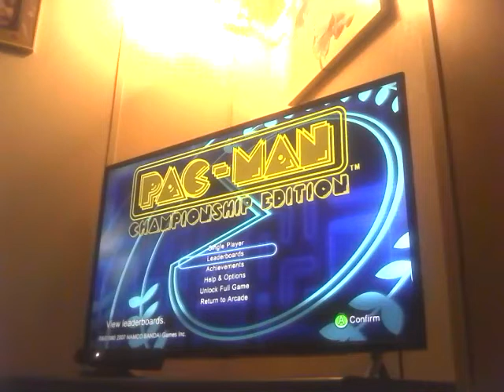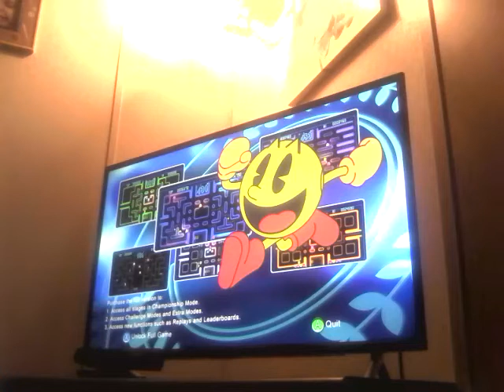Let's Play Pac-Man: Championship Edition! Part 1!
since when this was on "Xbox 360"?!?